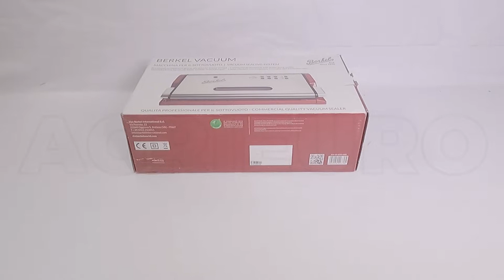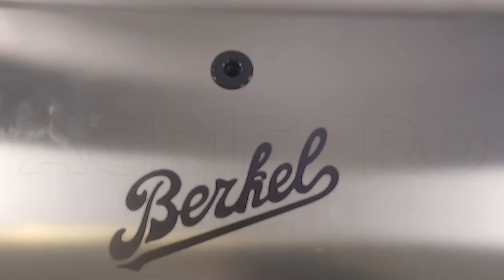Tuto de montage de la Machine sous-vide pour aliments Berkel Vacuum - avec barre de soudure de 30 cm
Grâce à son style unique et incomparable, Berkel transforme un appareil électroménager ordinaire en un objet au design raffiné et innovant : la signature imprimée sur l'acier inoxydable fait de Vacuum un accessoire de grand impact visuel à exposer dans la cuisine.

Vacuum by Berkel est le complément idéal de la trancheuse, elle garantit la conservation des saveurs et préserve la fraîcheur et la qualité des aliments, tout en éliminant les déchets inutiles.

Berkel Vacuum est un produit d'excellente qualité avec de nombreuses caractéristiques de performance, telles que :

Convient pour augmenter significativement les temps de conservation des aliments, limiter le gaspillage ou cuire sous vide à basse température
Barre de soudure 300mm
Affichage guide lumineux
Double pompe d'aspiration pour une durée de vie plus longue.
Excellent débit de 18 l/min pour réduire les temps de travail.
3 programmes de scellage (aliments secs, humides et très humides)
2 niveaux de vitesse pour les aliments très délicats
Couvercle en acier inoxydable, coque en ABS